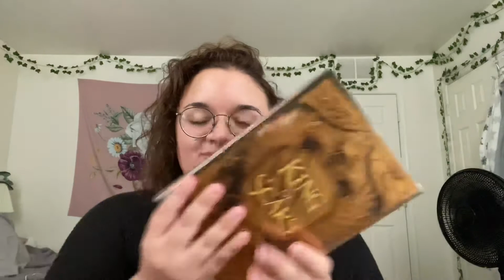AUGUST READING VLOG - Disneyathon + Disneymovieathon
let me know what you've read recently down below!